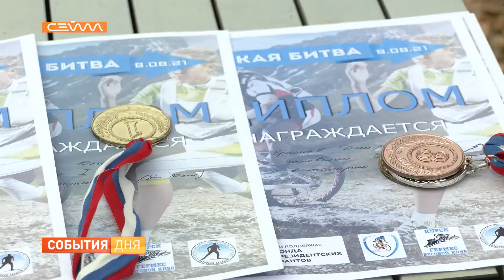Под Курском открылся парк для любителей велоспорта, горного бега и лыж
Новое место притяжения для активных жителей региона. В Курском районе рядом с деревней Шуклинка открылся парк для любителей велоспорта, горного бега и лыж. 8 августа на новую трассу вышли около полусотни курян. Участники могли проверить свои силы сразу на нескольких дистанциях.